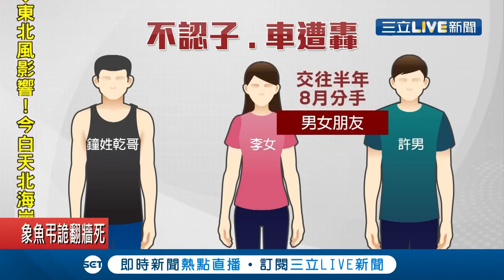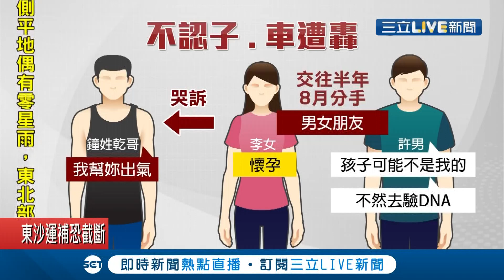前男友不認肚子寶寶找"乾哥"來喬? 乾哥使用"鎮暴槍"狂轟男子轎車洩憤! 警方成立專案小組逮捕"乾哥哥"...｜記者 邵子揚 丁韋傑 高子堯｜【社會大小事】20201016｜三立新聞台